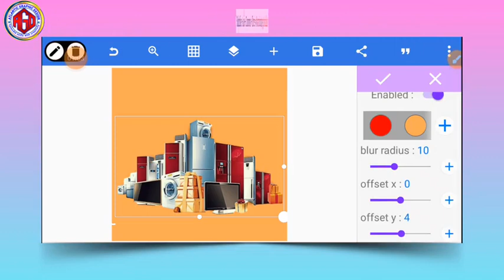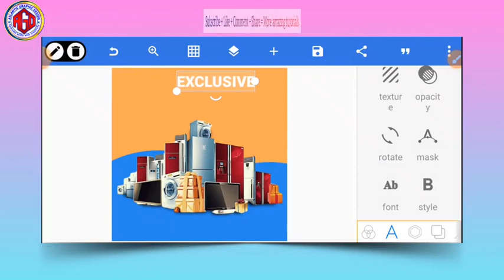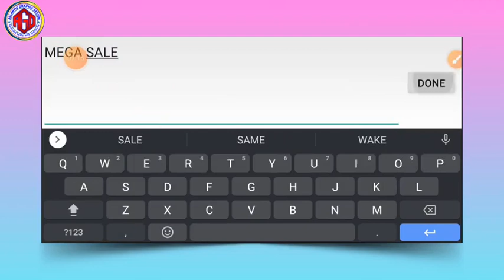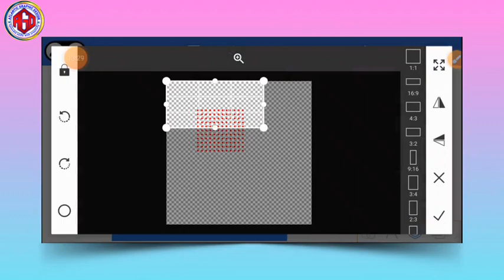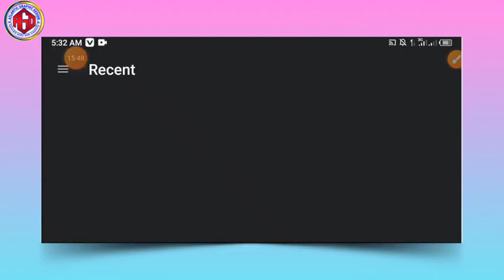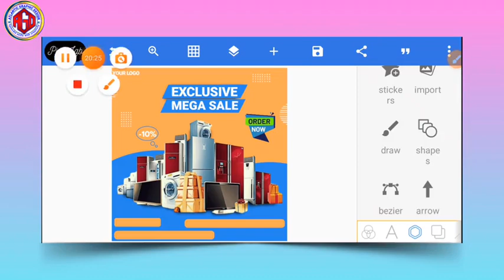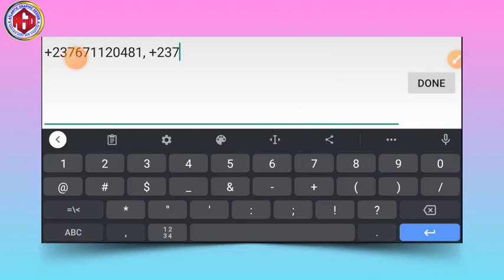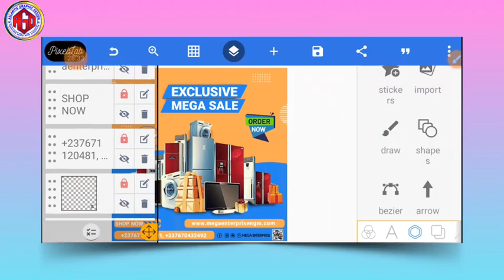How to design a flyer with android|pixellab tutorial|2024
In this video, I will show you how to create a business flyer on android smartphone using pixellab
|pixellab tutorial |Graphic Design|

,,,,,,,,,,,,,,,,, STAY BLESSED,,,,,,,,,,,,,,,
.KEYWORDS.

. HASHTAGS.